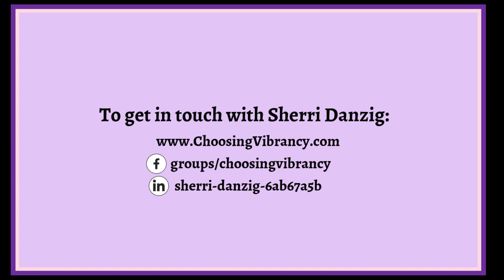Sweet Sound of Success TV Ep 38 with Special Guest Sherri Danzig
Sherri Danzig began a wellness journey over 25 years ago when she did a complete career about face from acting as a sales representative in the food industry to becoming a Neuromuscular Therapist.
She founded Wellness Resources International, whose mission is to inspire and teach others around the world about natural and simple solutions for Self-Care.  She has impacted the health and raised the vitality of  thousands of people.
Sherri’s fascination with the body-mind connection has led her to be a student of the science and art of personal empowerment.  Expect to be inspired to take your own empowerment journey!

The Mentor Studio: Bringing empowerment and personal development to underserved communities.
Answer a few simple questions, and you're in a supportive, creative community.